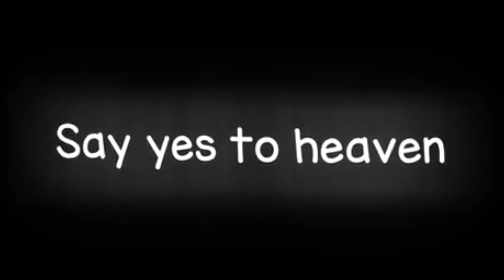I've got my eye on you||WDY||Wednesday x Xavier||Wavier/Wednvier||Gacha||read desc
If you respect my ship, i'll respect your ship.

occasionally upload other than Transformers, bc i have no idea for my next content😔🙏🏻.